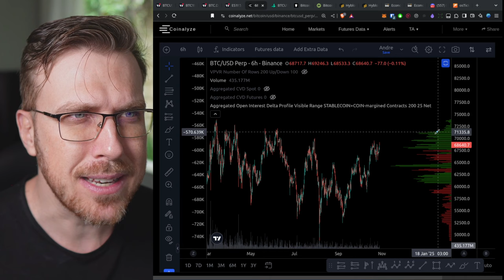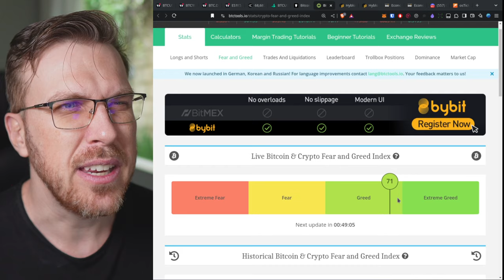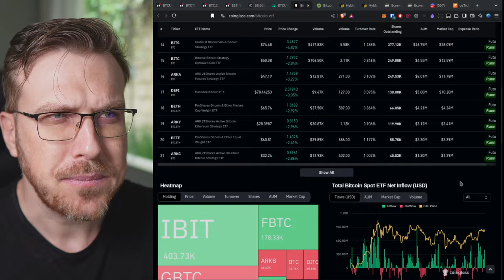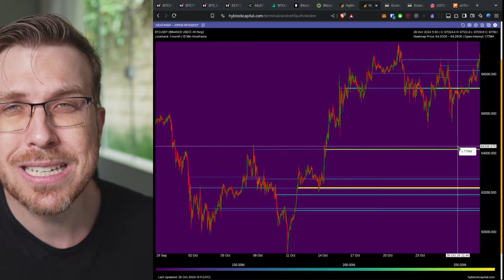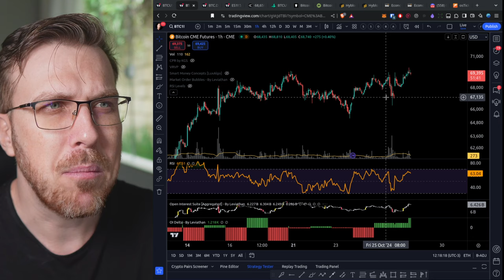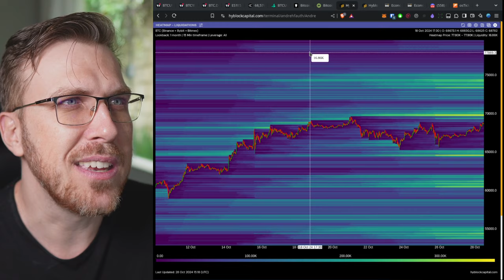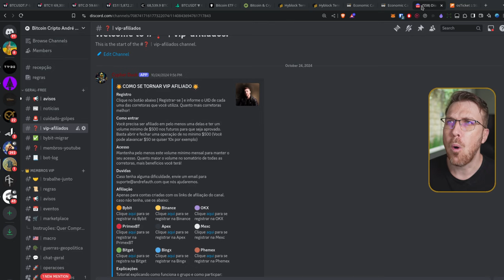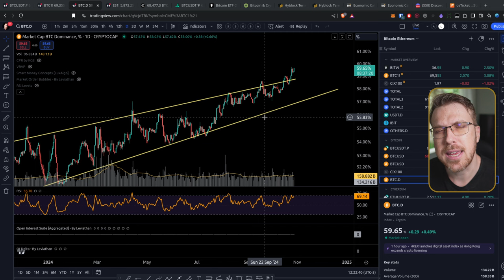BITCOIN ESSA RESISTÊNCIA VAI SEGURAR? [75K muito em breve?]